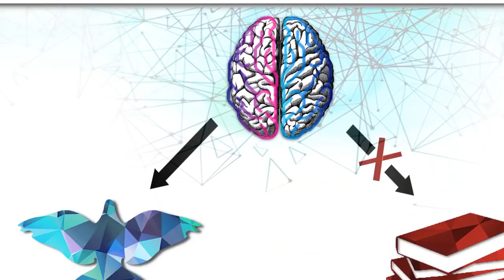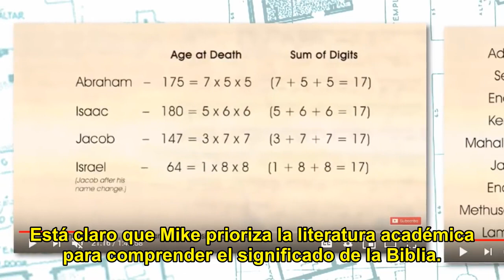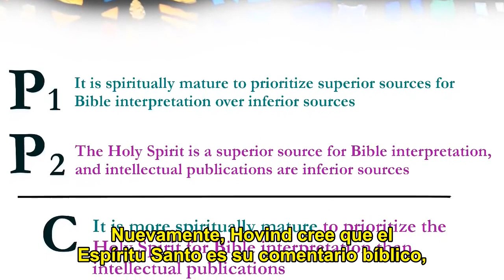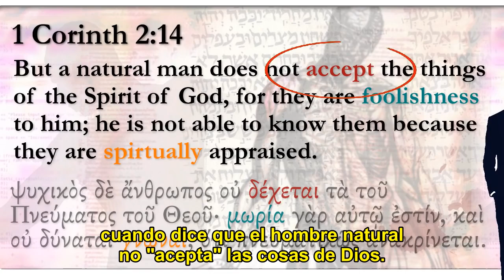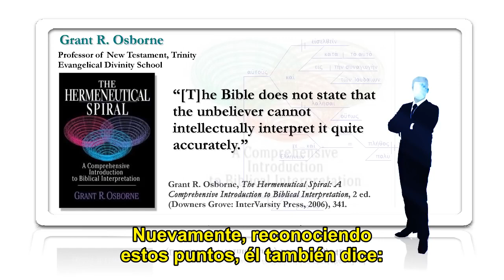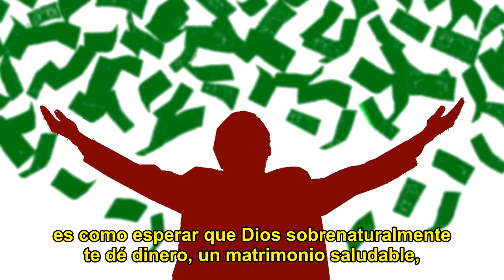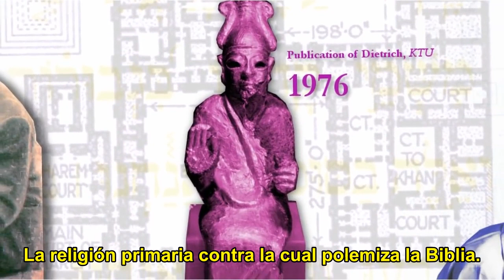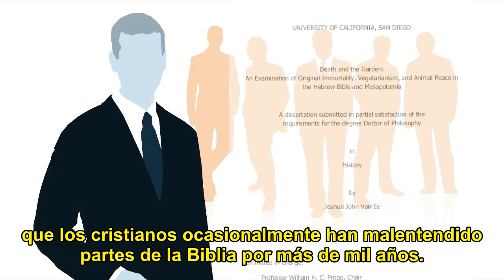El Anti Intelectualismo Cristiano y el Rol del Espíritu Santo en la Interpretación Bíblica